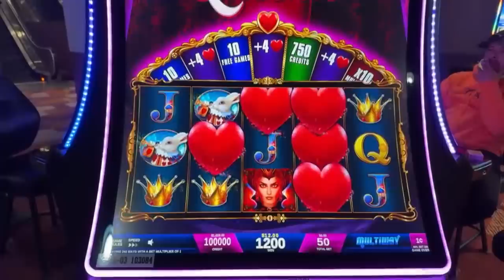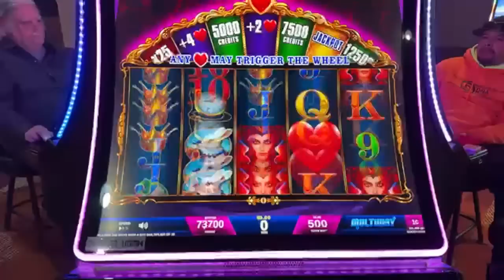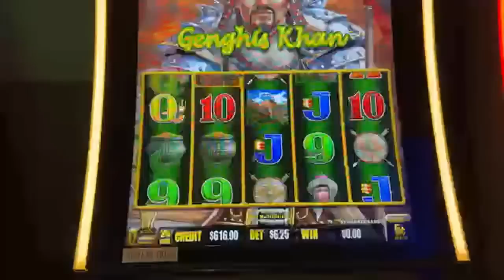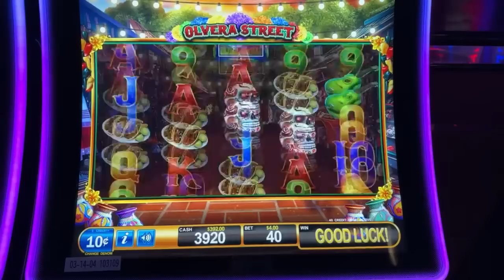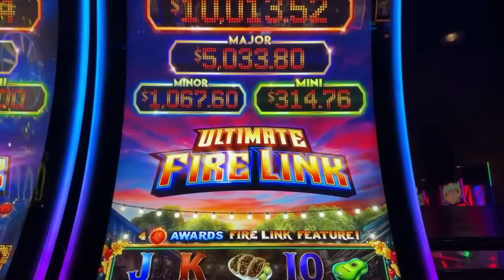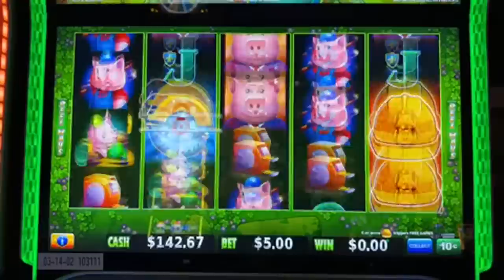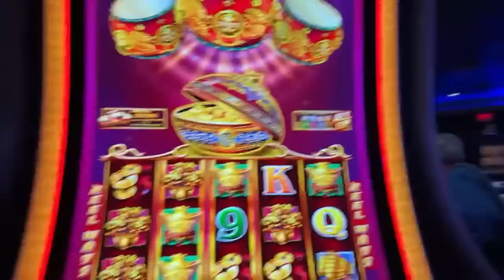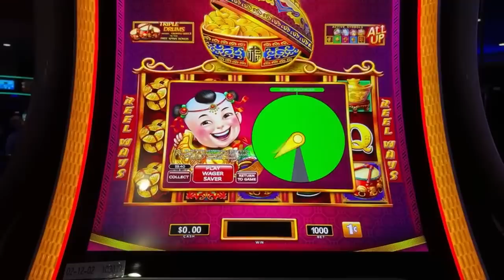Live Slot Play from Baldini’s Casino 🎰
Slot Queen and Slot Hubby hit the slots at Baldini's Casino in sparks, Nevada ! This is our favorite local casino in the area, join us for some live slots, live stream gambling fun !